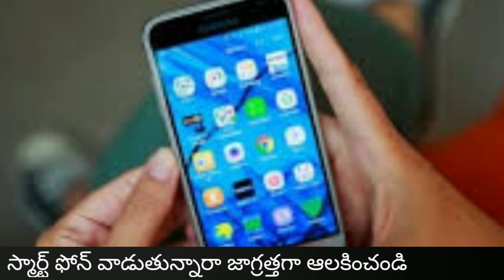FOR SMARTPHONE USERS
స్మార్ట్ ఫోన్ వాడితే ...